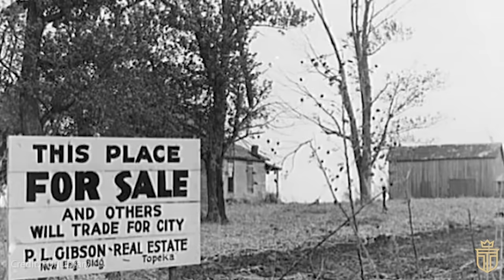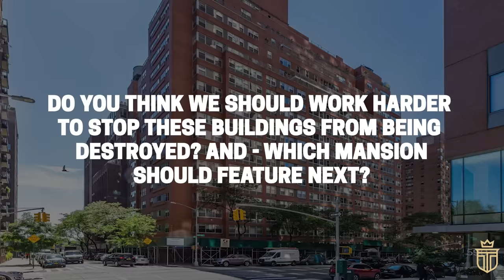Why New York’s Most Opulent Mansion Was Demolished (Charles M. Schwab Mansion)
The Charles M. Schwab Mansion was an awe-inspiring residential  monument to an era when the city's elite - like its steel magnate owner - wielded their wealth with an ostentatious display of power.

Of course with all of this once standing in beautiful granite reality, one can’t help but wonder - how did such a remarkable monument to excess meet its fateful end in a cloud of dust and rubble, replaced by cheap apartments?

0:00 Introduction
1:43 1. The Schwabs: A Lavish Kind of Love
4:50 2. Inside The Charles M. Schwab Mansion
9:44 3. The Downfall of The Charles M. Schwab Mansion

Soon, Charles M. Schwab set his sights on a grand vision: a contemporary mansion, a cutting-edge sanctuary standing in defiance of the traditional grandeur of Fifth Avenue.

His eyes landed on a coveted plot on Riverside Drive - nestled between 73rd and 74th streets - the perfect canvas for his modern chateau.

Now, Eurana initially baulked at the idea of uprooting so far from her social circles.

A bona fide socialite who enjoyed the glamour of Central Park's balls, she feared isolation from her close-knit community of friends.

Charles, however, comforted her with a promise that their forthcoming home would be an irresistible lure for any guest.

Subsequently, Schwab - in his daring pursuit of architectural grandeur - appointed Maurice Hebert, an architect yet to secure a significant reputation - with the awe-inspiring task of designing his Beaux-Arts-inspired palace.

Over an intense period of four years, this awe-striking monument of pink granite began to emerge, a true testament to the ambitious vision that guided it.

The Beaux-Arts style, steeped in the robust traditions of ancient Roman and Greek aesthetics, was widely favored in the United States from the late 19th to the early 20th century.

It reflected an amalgamation of classical elements and the glamour of modernity, striking an impressive balance between the two.

These grand mansions were symmetrical in design, harkening back to the classical emphasis on harmony and balance.

A staggering 3 million dollars each was spent on the house and its furnishings, a total of 6 million dollars or a jaw-dropping 200 million dollars in today's currency.

So magnificent was this 75-room mansion that even Schwab's erstwhile boss - and, arguably the second richest man in American history - Andrew Carnegie, conceded:

”Have you seen that place of Charlie's? It makes mine look like a shack."

Indeed, nothing less than bespoke would suffice for Schwab.

Over a hundred artisans, designers, and engineers were employed to meticulously craft every detail of the mansion.

Noteworthy works of art were recreated in-house, and even Schwab's collection of tapestries took a detour to the 1904 World's Fair before adorning his residence.

The mansion boasted marble pillars, South American mahogany paneling, a custom chapel large enough to accommodate an orchestra, a bowling alley, and a glazed brick pool.

A home gym of unprecedented scale and an art gallery filled with 50 million dollars worth of art – a quarter of the mansion's overall budget – added to its splendor.

Other remarkable features included a power plant, air conditioning, and six elevators – luxuries unheard of in even the most elite homes of the era, confirming Schwab's mansion as a groundbreaking beacon of modernity.

However, despite the glory of his domicile, soon Schwab’s personal life began to unravel.

Notorious for his flamboyant lifestyle – grand parties, high-stakes gambling, and multiple extramarital affairs – his antics, including fathering a child out of wedlock, strained his relationship with Eurana.

His extravagant expenditures and risky ventures - including a memorable instance of "breaking the bank" at The Monte Carlo Casino in Monaco - led to the depletion of his fortune, once estimated between 25 million dollars and 40 million dollars equivalent to 500 million and 800 million in today’s currency.

His mansion, an incarnation of his innovative spirit and love for luxury - also served as a backdrop to his tumultuous personal life.